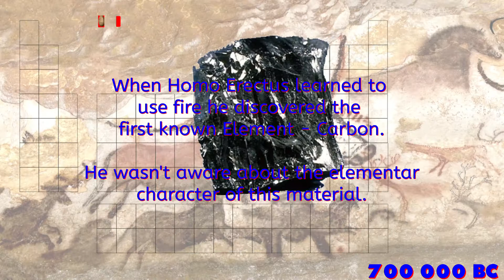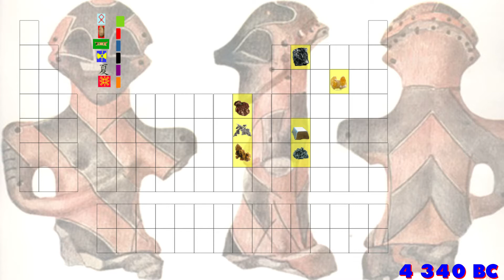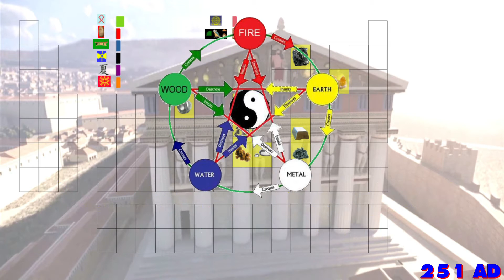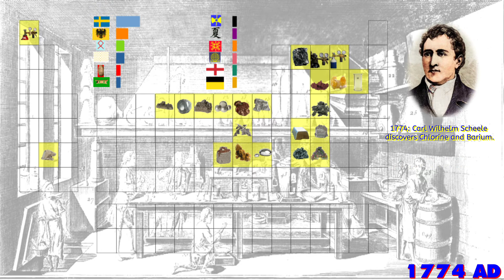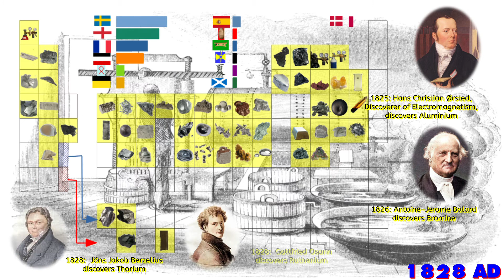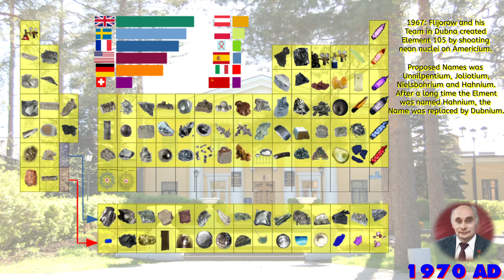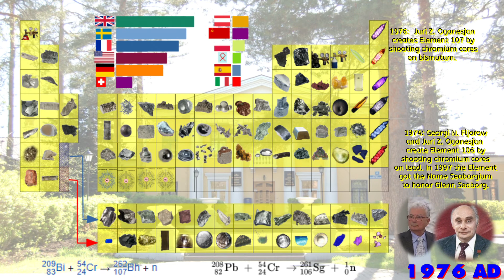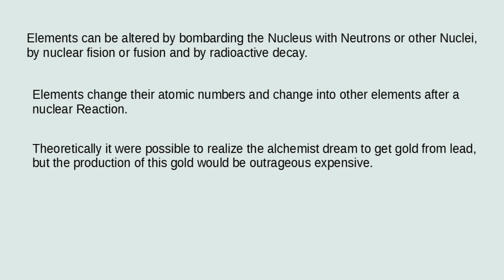History of the Elements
This is the story of the human view on elements. What is an element, and how changed the view over the centuries?